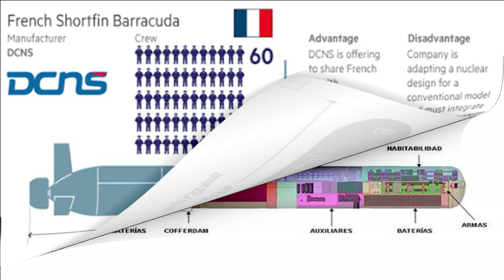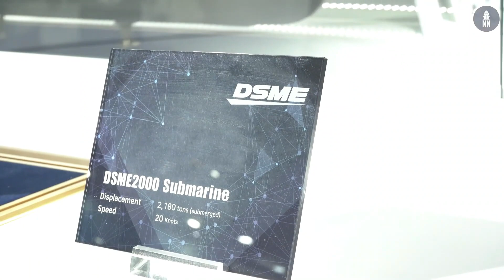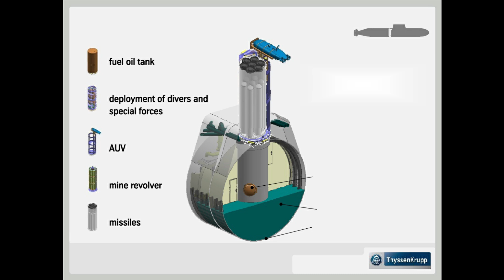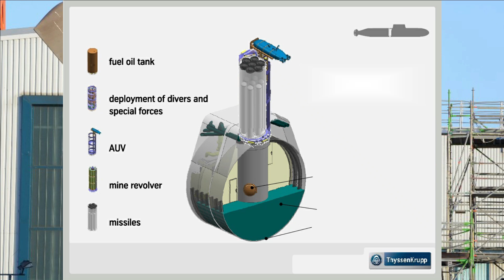Indian & German Defense Minister 1-to-1 meeting on Rs 43,000 crore Project 75I submarine deal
Project 75-I

2 years back, In July, 2021, the MoD formally issued an RFP, for the construction of the six designated submarines, worth ₹43,000 crore (US$5.7 billion), under a “Strategic Partnership” model. The foreign partner will be called collaborator or supporter and the Indian partner will be known as strategic partner. More than 60% of the worth of the project is going to be invested in the Indian Industry. MOD has selected Mazagon Dock Shipbuilders Limited (MDL) and L&T as the strategic partners. The two Indian shipyards would have to collaborate with shortlisted foreign OEM’s, who are competing in the project which includes: Russia’s Rubin Design Bureau with the Amur 1650, France’s Naval Group with a conventional Barracuda design, Spain’s Navantia with the S-80 Plus, Germany’s TKMS HDW 214 & South Korea’s DSME with the DSME 3000.

Trouble with project-75I RFP

Almost 2 years has passed, however India is yet to finalise the foreign OEM for its next generation conventional submarines. The stringency of the timelines in RFP and requirement of tested and proven Air Independent Propulsion system fitted on a submarine and it should be operational is the major reason for disqualification of France and Russia which has already withdrew from the Project-75I. Only 2 OEMs – DSME of South Korea and TKMS of Germany fully qualify.

Why is Germany considered to be leading?

This brings Germany ahead in the competition, but it would be a single vendor situation. To avoid this MoD has asked the TKMS of Germany to make two separate bids – one with MDL and another with L&T.

Interestingly, the collaboration with TKMS is not something new for MDL. Indian Navy is currently operating 4 Shishumar or Type-209 Class submarine. The first two vessels were built by TKMS in Germany, while the remaining 2 were assembled by Mazagon Dock Limited under a technology transfer agreement but with very little indigenous content. A multi-disciplinary design team was also trained for almost two years in Germany to acquire knowledge of HDW submarine design with access to relevant software, design data, empirical formulae, linked values of design coefficients and were considered capable of designing a conventional submarine. This team now forms the backbone of Submarine Design Group (SDG) – a premier organisation of the Indian Navy.

But Irony is that still India cannot design an indigenous submarine. However, you would be surprised to know that the South Korean firm DSME which is a contender for Project-75I has designed its submarine based on the ToT of Type-209 submarine from Germany. Of course, DSME has refined the design further.

Germany’s mature AIP Tech

One more reason for Germany being strong contender for the project 75I is their fuel cell-based AIP propulsion. The AIP system developed and deployed by the TKMS has no moving parts. That makes detection of such a submarine virtually impossible. HDW Class 212, HDW Class 214 and HDW Class Dolphin AIP submarines are powered by an HDW fuel cell plant. The operational fuel cell-based AIP is one of the main criteria of Indian Navy where HDW fits pretty well.

Indian & German DM to discuss on Project-75I

On 6th June, Indian and German defence ministers are going to have discussion o the Project-75I submarine. The Defence Minister Rajnath Singh will hold bilateral defence talks with his counterparts from the United States and Germany, Lloyd Austin and Boris Pistorius next week with the objective of enhancing the military and industrial ties. The defence minister will hold talks with the US Secretary of Defence Lloyd Austin on June 5 while the meeting with his German counterpart is scheduled a day later. During his conversation with Boris Pistorius, the Indian defence minister is expected to discuss the deal for construction of six conventional submarines under project-75I.  During his four-day stay in India, Boris Pistorius will also meet a few defence start-ups during an event organised by Innovations for Defence Excellence (iDEX) in New Delhi. On June 7, he will travel to Mumbai to visit Headquarters, Western Naval Command and Mazagon Dock Shipbuilders Limited.